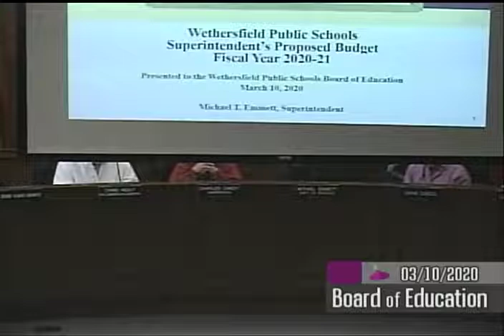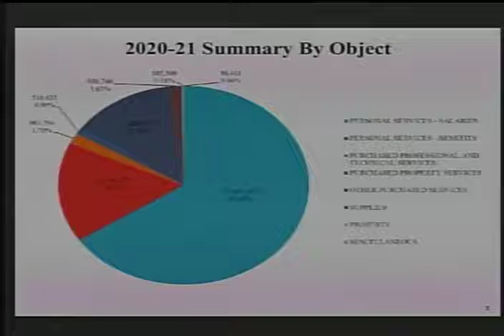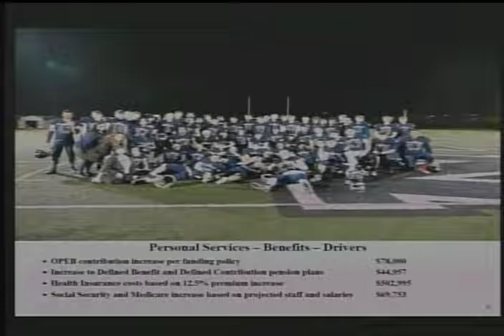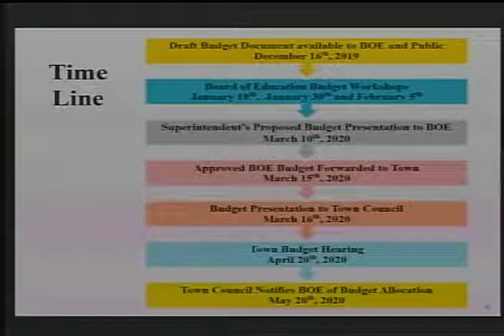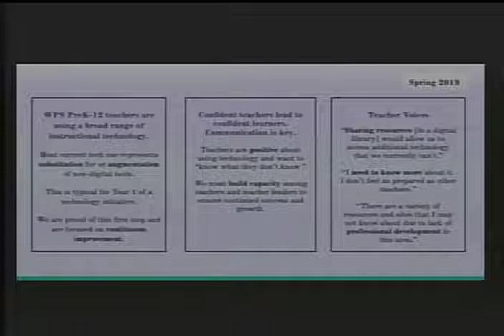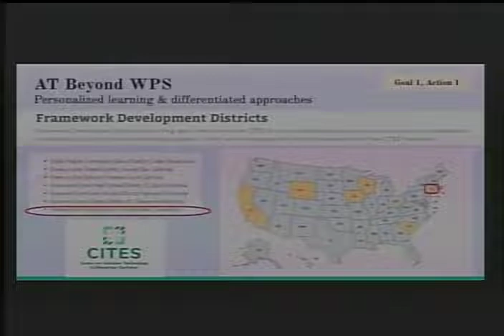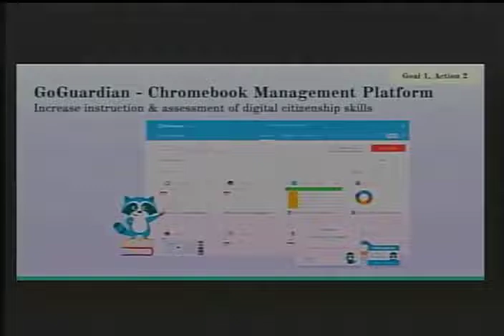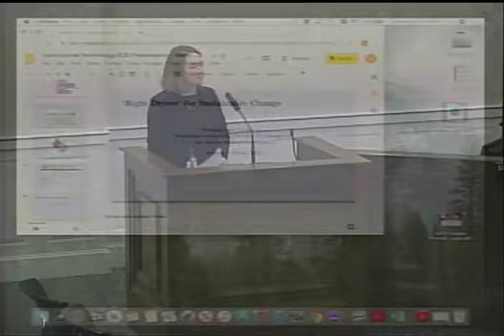March 10, 2020 Board of Education